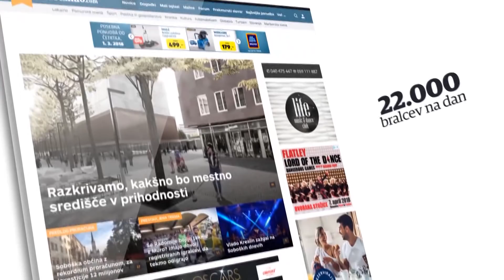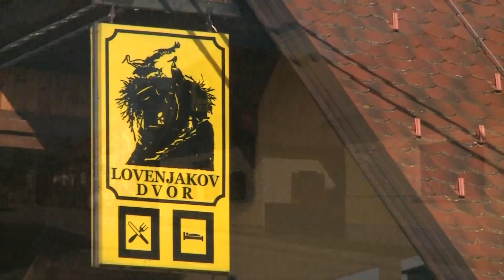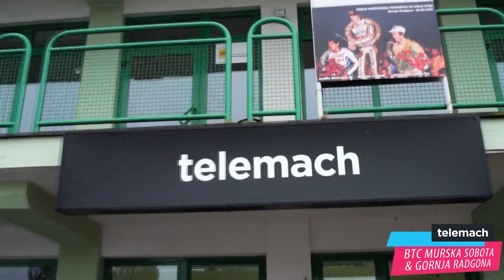DORA - nedeljski pogovori: Rok Bagoroš (6. 5. 2018)